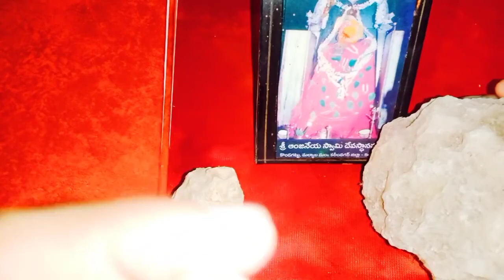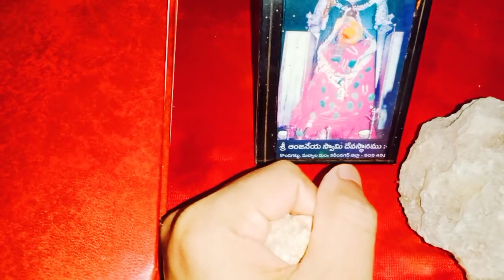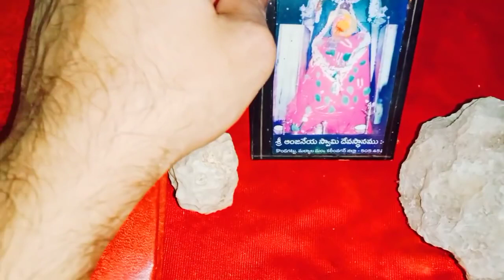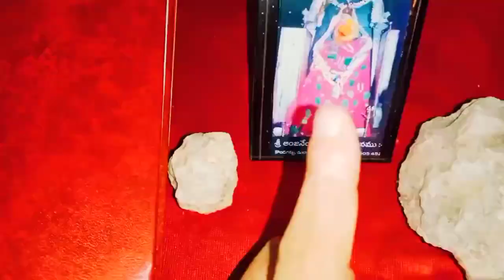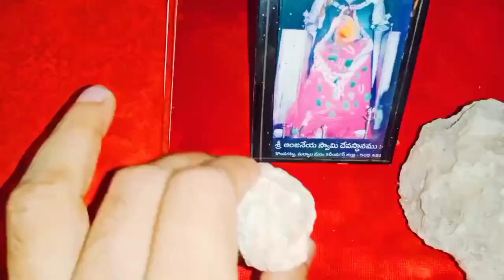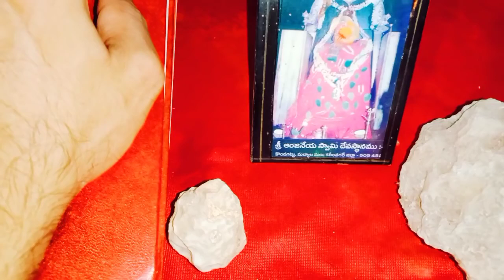ఒక్క రాయిని ఇలా పెట్టండి ఎంత పెద్ద సమస్య అయినా సరే 100% బయటపడతారు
Time:10.00 AM TO 1.00 PM And 3.00 PM TO 6.00 PM
fees: 500 rupees
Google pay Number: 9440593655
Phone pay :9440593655